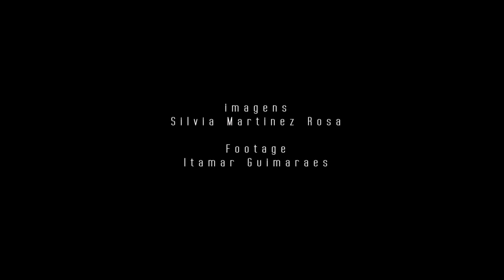PETERSON ROSA INDO.mov